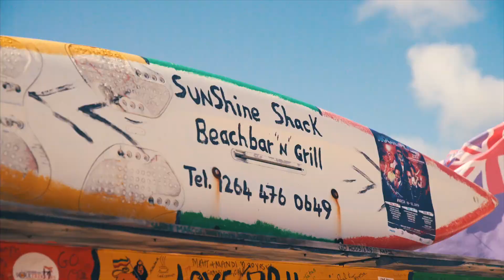Anguilla Poker Run 2018 Promo !!!!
Anguilla's third annual Poker Run Saturday August 11th 2018 ...